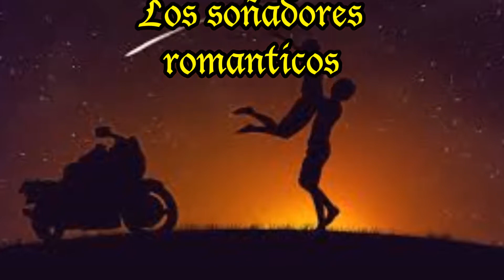Historia de un amor (Los soñadores romanticos)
Version instrumental,Historia de un amor es un bolero escrito en 1955 por el autor panameño Carlos Eleta Almarán (Dartañan) a raíz de la muerte de la esposa de su hermano.Aqui una version con respeto y admiracion interpretada por LOS SOÑADORES ROMANTICOS